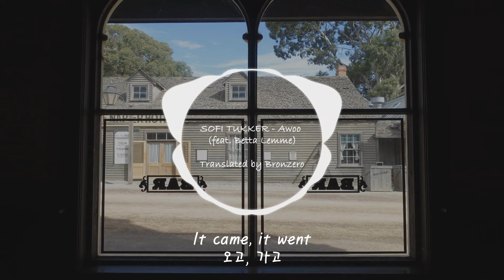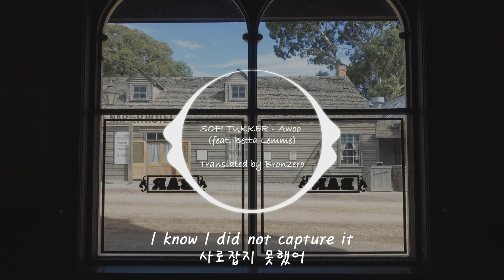{한글가사} SOFI TUKKER - Awoo (feat. Betta Lemme) EDM Korean Lyrics 자막/해석/의역/번역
SOFI TUKKER - Awoo (feat. Betta Lemme) 가사해석영사입니다.